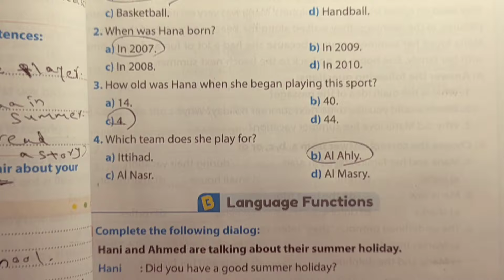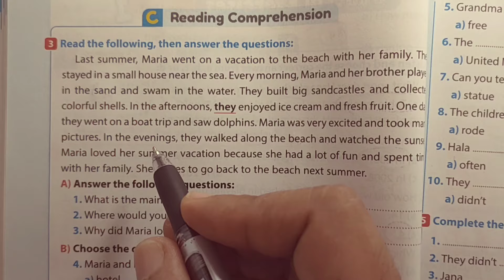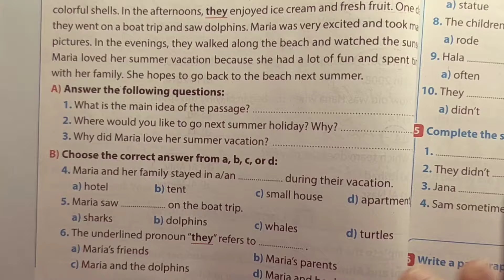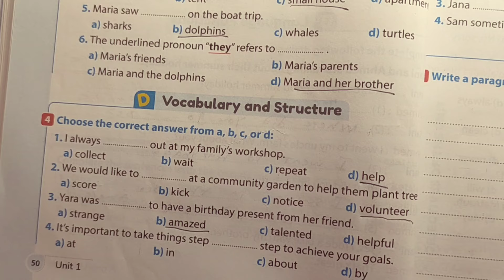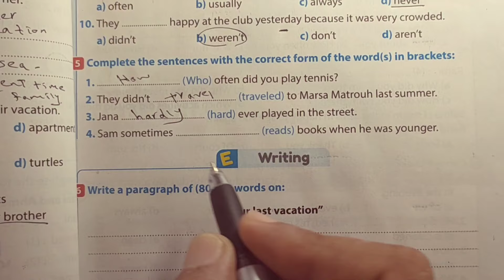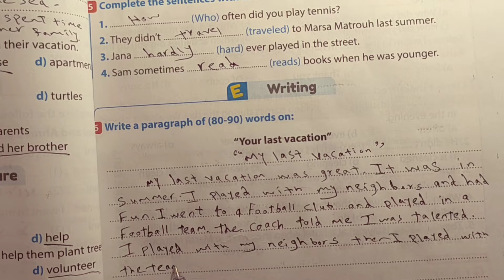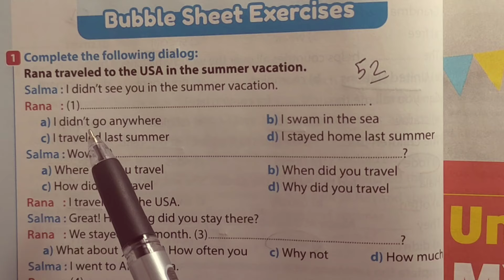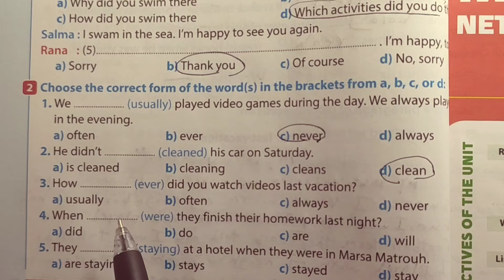لغة إنجليزية اولى اعدادي حل امتحان Unit 1 كتاب جيم الاضواء الترم الاول 2025 المنهج الجديد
فى هذا الفيديو سنساعدكم على فهم شرح وحل كتاب جيم الاضواء لغة إنجليزية الصف الاول الاعدادي الترم الاول 2025 ابسط الأساليب فى الشرح مع حل كامل لتدريبات الكتاب
رابط جروبنا على التليجرام

حل كتاب جيم اولي اعدادي
حل كتاب جيم اولي اعدادي الترم الاول unit 1
اجابات كتاب جيم gem للصف الاول الاعدادي الترم الاول 2025
حل كتاب الجيم للصف الاول الاعدادي الترم الاول
حل تدريبات كتاب الجيم انجليزي للصف الاول الاعدادي
حل الوحده الاولي انجليزي اولي اعدادي كتاب الجيم
حل الوحده الاولى انجليزي للصف الاول الاعدادي كتاب جيم
شرح ( unit 1 ) اولى اعدادي Gem المنهج الجديد 2025 beyond words الوحدة الاولى A great summer |انجليزي